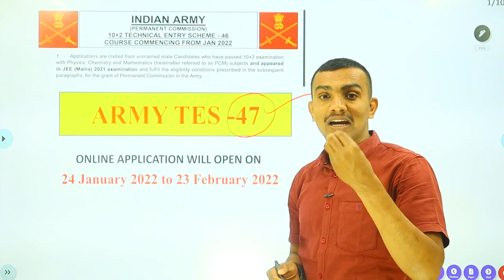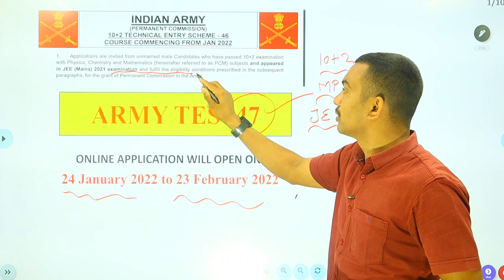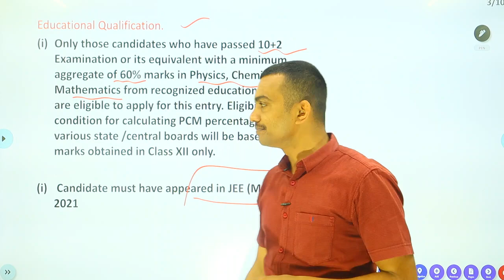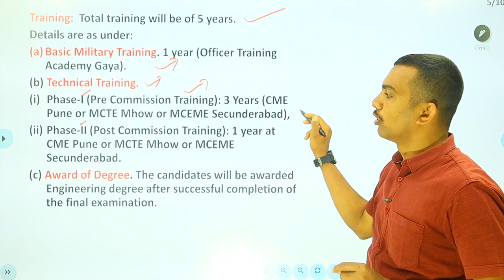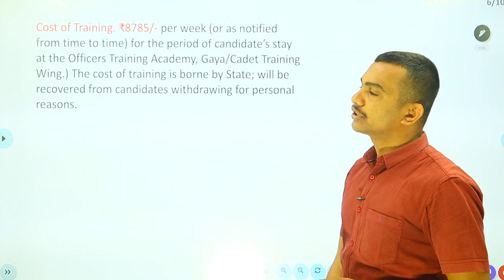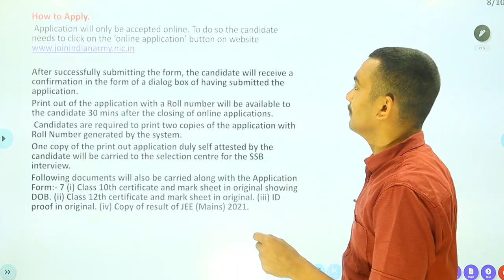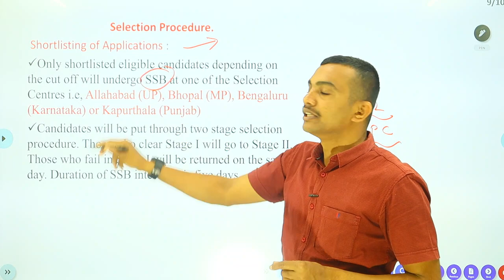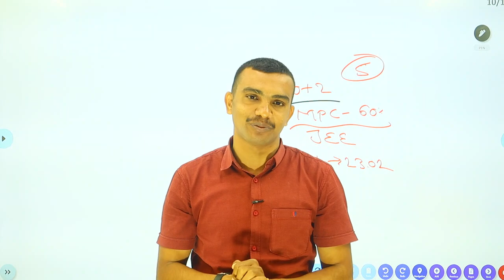ARMY TES-47 Officer Level Post.Full details. 💥💥💥💥💥